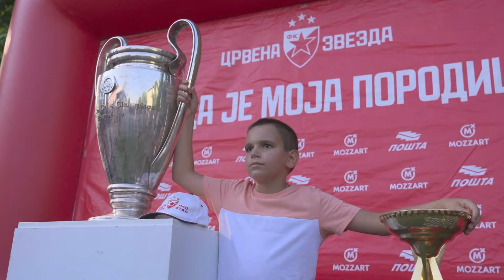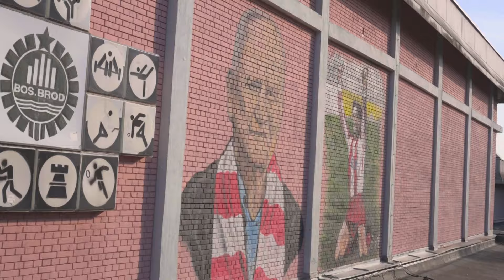Srpski brod navija za Zvezdu